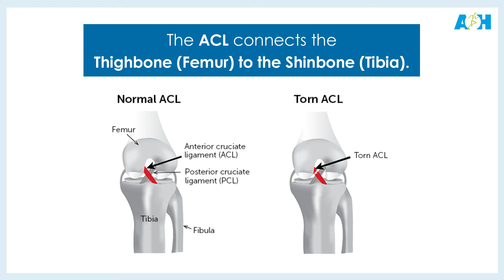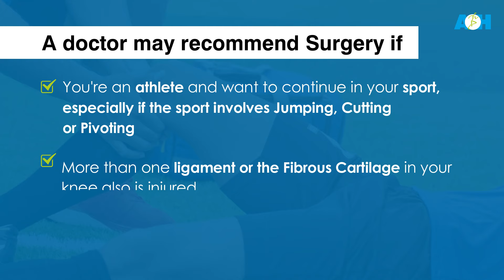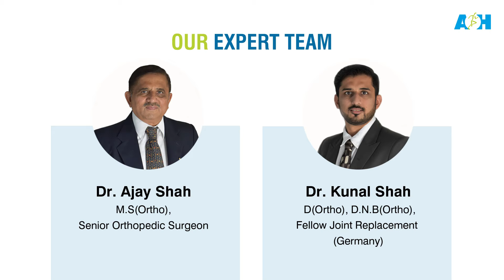ACL injury - All you need to know!!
We have a highly qualified team of doctors who are specialized in their different subspecialities like Joint Replacement, Trauma, Spine and Sports Medicine. Our goal is to provide our patients with the best care possible using the latest in research, techniques, and surgical equipment.

Ashutosh Hospital is the pioneering institute for Partial Knee Replacement(MICROPLASTY) and Comprehensive Knee care approach in the city.